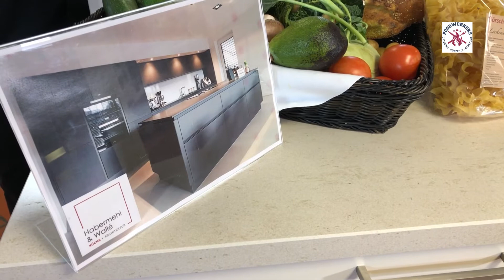FoodWorkers Regiofood @home Vorstellung unserer Saucen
Gerade in der jetzigen Zeit mit Ausgangsbeschränkungen / Homeoffice / Kinderbetreuung / Haushalt in Ordnung halten und anderen organisatorischen Hürden helfen die Catering-Profis von FoodWorkers, den Alltag zu erleichtern.
Wir kochen für Sie mit regionalem Schwerpunkt – RegioFood @home eben.

Alles wird von uns frisch gekocht, hygienisch verpackt und kann von Ihnen zu Hause – ohne Vorbereitungszeit – schnell und einfach im Topf oder Dampfgarer erhitzt und mit Ihrer eigenen Lieblingsbeilage für die Lieben daheim serviert werden.

Ein großer Dank gilt allen beteiligten Partner an den Videos